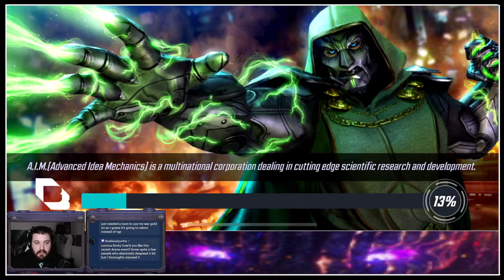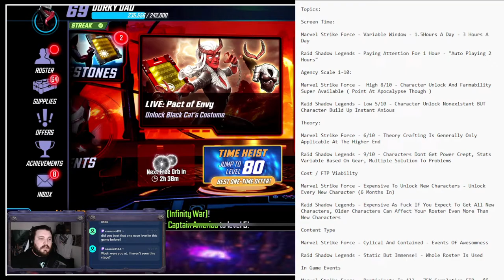Baby Account War And Crucible! Then Big Boy Account Crucible! Then The War Between RAID And MSF C…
Come Dork Out!